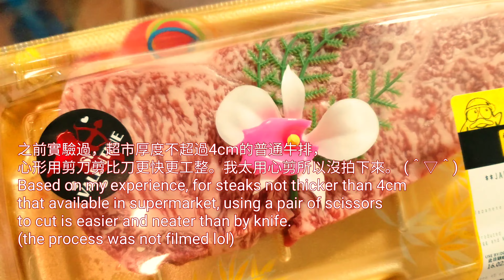新手Feta 起司意式黑醋沙拉及心形牛排 Newbie: Heart shaped steak Feta cheese salad with Balsamic Vinaigrette dressing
Ingredients:
Feta Cheese
Tomato
Purple onion
Baby spinach
Green shoot (optional)
Olive
Balsamic vinegar: two to three table spoons
Extra virgin olive oil: two to three table spoons
pepper
salt

Steak:
Garlic
Pepper
Salt
Herbs like rosemary or thyme
Butter

For Valentine's day cooking newbie like me